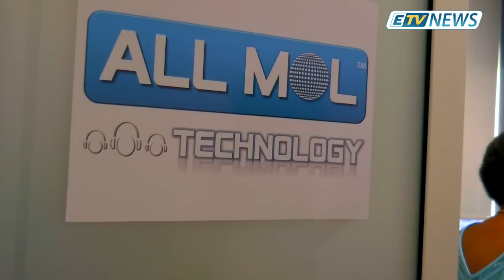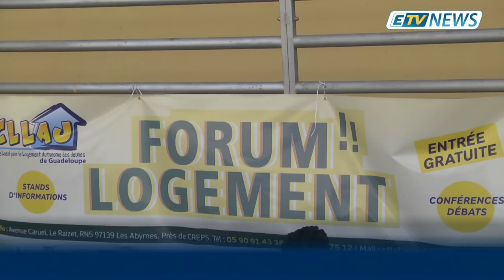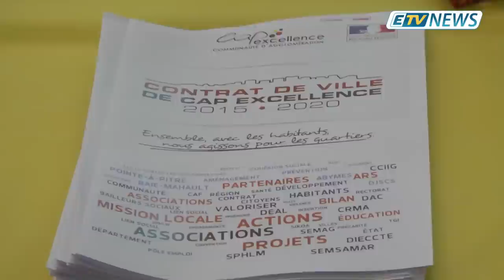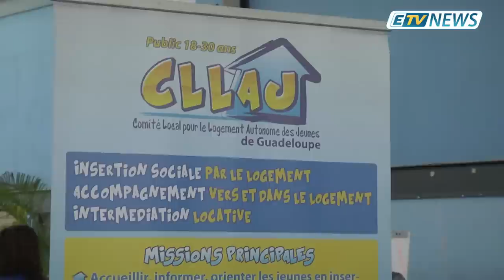JT ETV NEWS du 05 Juin 2019